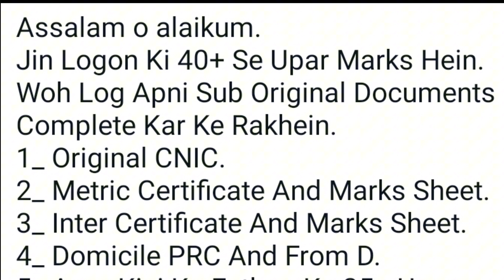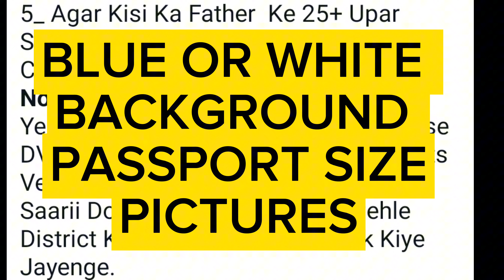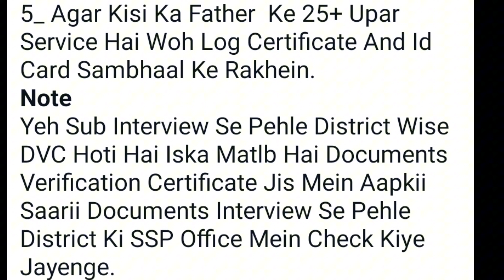Interview & Merit List Guidelines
Documents for Interview
Interview
Written Test
Documents Verification Certificate
40 Plus Numbers Candidates